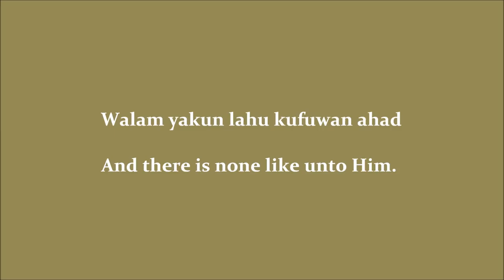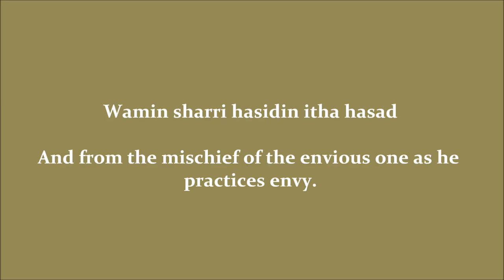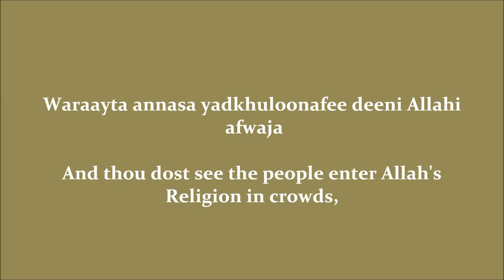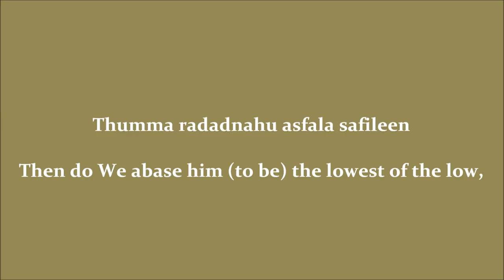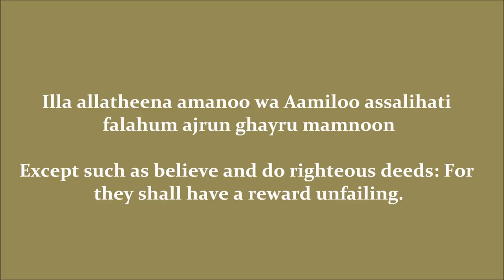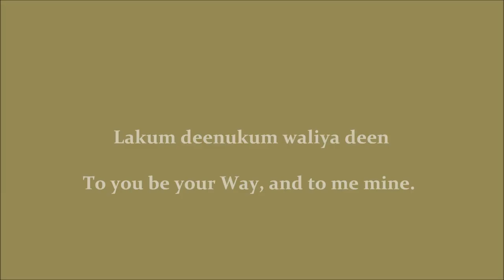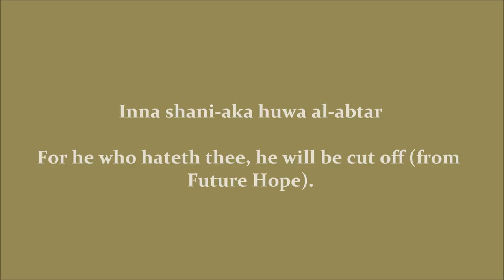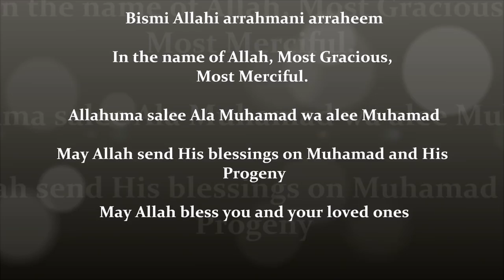Learn Short Quran Suwar english translation and transliteration with Arabic recitation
Learn easily Short Quranic Suwar english translation and transliteration with Arabic recitation, Great for all ages that want to learn short Quran Suwar.